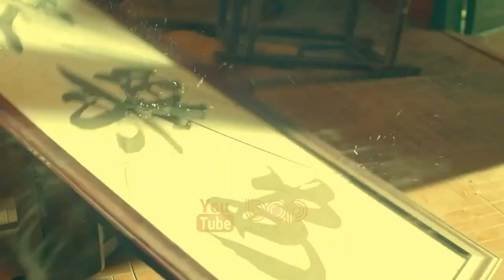فیلم سینمایی اکشن هیجان انگیز جزیره شاه سرپنت دوبله فارسی ۲۰۲۱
|  فیلم سینمایی جزیره شاه سرپنت دوبله فارسی ۲۰۲۱  |

این فیلم داستان چن ژنگ و مبارزه او با مارگیرهای حریص برای حفظ پایتون در معرض خطر را بازگو می کند. چن ژنگ، سرباز ویژه  جمع آوری اطلاعات مار ملی برای تحقیق به جزیره شاه مار میرود. به طور غیرمنتظره ای با مارگیرهای خطرناک به رهبری جین لائوسی آشنا میشود. هنگامی که پایتون در حال تخم گذاری است، بین دو گروه بر سر بدست آودند تخم ها مبارزه شدیدی در میگیرد که ...

 من رفیق فیلمبازتم، میشناسمت و فیلمایی که تو دوست داری رو پیشنهاد میدم. اگه فیلمای مورد علاقتو لایک کنی و برام کامنت بزاری و بگی دوست داری موضوع فیلم بعدی چی باشه سلیقت بیشتر دستم میاد. من کلی فیلم خوب میشناسم و دسته بندی کردم. ​من جای خاصی رو برای تماشای فیلم معرفی نمیکنم، برای این میتونی روی کمک گوگل حساب کنی. دم همتون گرم